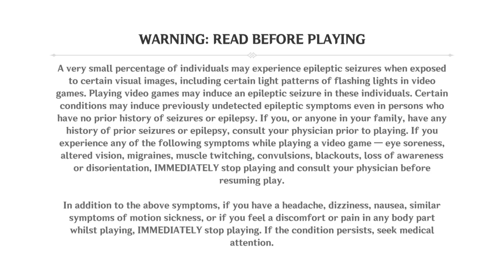Genshin Impact_20230202092155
Well this woke me up yesterday morning when going in thinking about doing some daily quests outta the way. I totally forgot where I was when  I signed out... The damn thing bugt and reset and I relocated myself because not having time for it. Like if it bugs once, it's gonna do it again and had to be going soon rather than trying to finish this off.